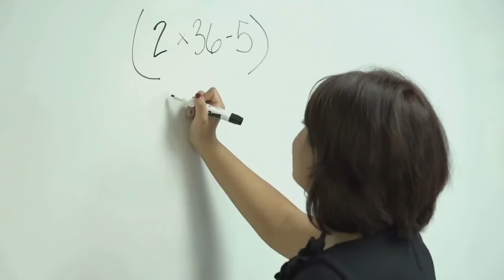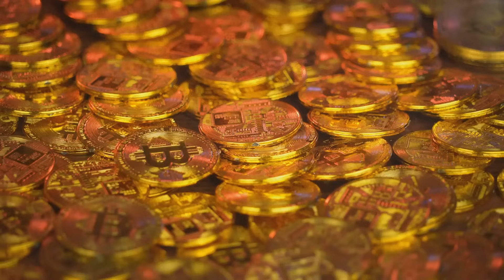Proof-of-Work vs Proof-of-Stake: Battle of the Nerdy Titans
In this video, we break down the classic, energy-hungry PoW versus the sleek, eco-friendly PoS. From solving complex math problems to staking tokens for rewards, we cover the pros and cons of each.

Join CEX.IO to level up your crypto skills